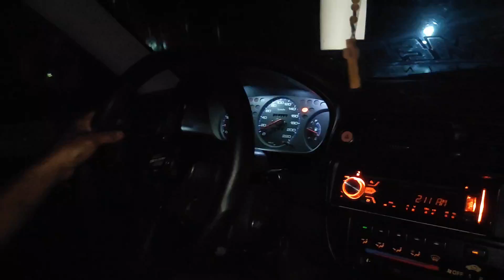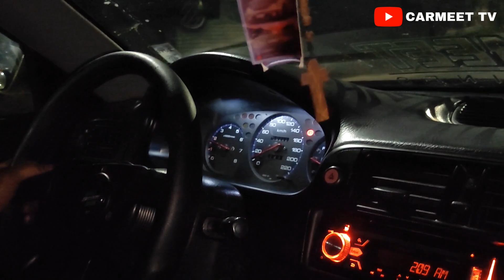Pag hahanda para sa nalalapit na karera | CARMEET TV